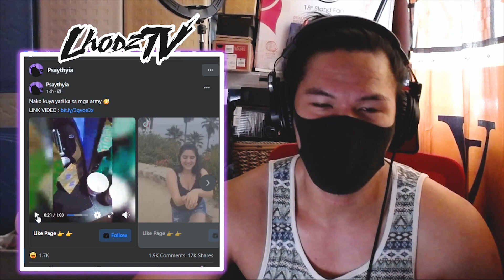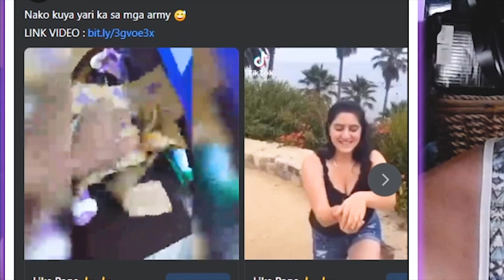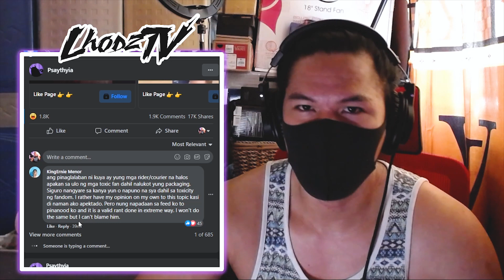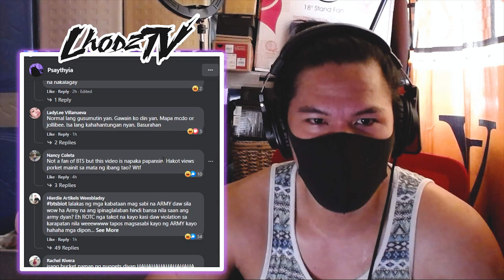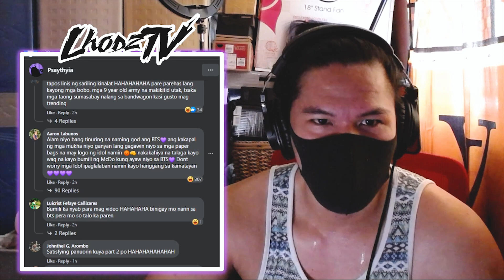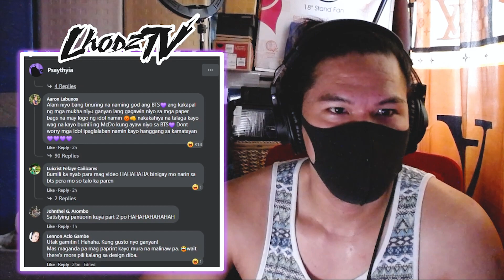BTS MEAL Winasak Nilukot at Sinira ng isang GRAB Driver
BTS MEAL Winasak, Nilukot at Sinira ng isang concern sa GRAB Drivers Btsbiot Bts Biot
- Bio means life

bts meals,bts biot,bts meal grab driver,bts meal winasak,bts meal sinira,bts meal pinunit